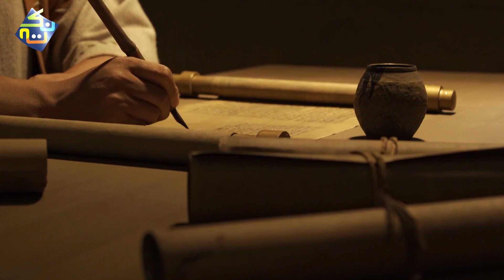Who Was Shah Faisal bin Abdul-Aziz? Episode# 1 | History in Hindi/Urdu | Nuktaa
Faisal bin Abdulaziz Al Saud was a Saudi Arabian statesman and diplomat who was King of Saudi Arabia from 2 November 1964 until his assassination in 1975. Prior to his ascension, he served as Crown Prince of Saudi Arabia from 9 November 1953 to 2 November 1964, and he was briefly regent to his half-brother King Saud in 1964. He was prime minister from 1954 to 1960 and from 1962 to 1975. Faisal was the third son of King Abdulaziz, the founder of modern Saudi Arabia, and the second of Abdulaziz's six sons who were kings. Faisal was the son of Abdulaziz and Tarfa bint Abdullah Al Sheikh. His father was still reigning as Emir of Nejd at the time of Faisal's birth, and his mother was from the Al ash-Sheikh family which has produced many prominent Saudi religious leaders. Faisal emerged as an influential royal politician during his father's reign. He served as viceroy of Hejaz from 1926 to 1932. He was the Saudi foreign minister from 1930 and prime minister from 1954 until his death, except for a two-year break in both positions from 1960 to 1962. After his father died in 1953 and his half-brother Saud became king, Faisal became crown prince, and in that position, he outlawed slavery in Saudi Arabia. He persuaded King Saud to abdicate in his favor in 1964 with the help of other members of the royal family and his maternal cousin Muhammad ibn Ibrahim Al ash-Sheikh, Grand Mufti of Saudi Arabia.